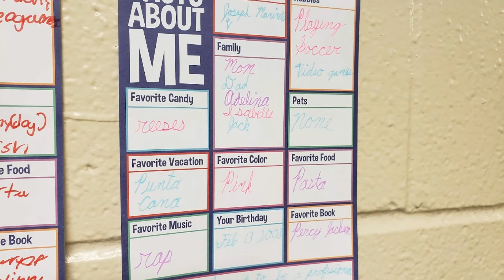SJV 2019 Catholic Schools Week Mass & Open House